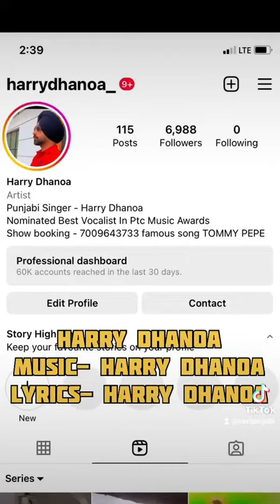ਲੱਗ ਸਾਂਝਾ ਪਾ ਲੈ ਦੁਨੀਆਂ ਚ ਮਿੱਤਰਾਂ ਜਿੱਥੇ ਆਪਣੇ ਖਲਾਉਂਦੇ ਉਥੇ ਗੱਲ ਬਣਦੀ Best panjabi song